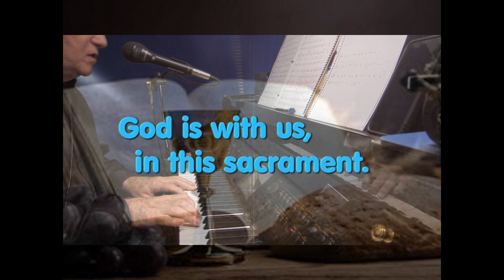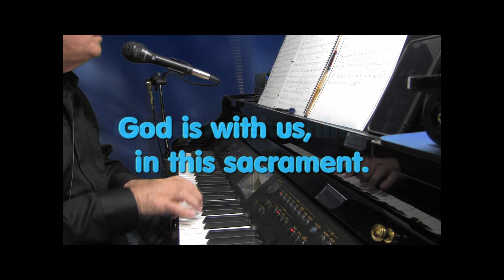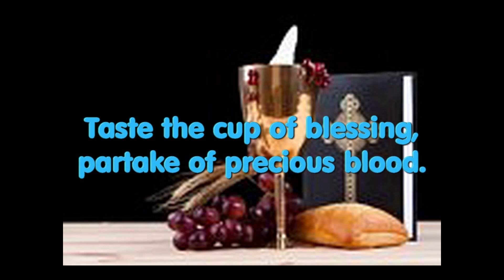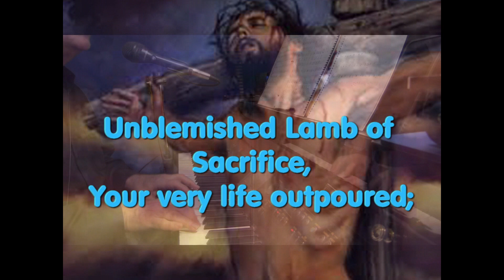This Is Jesus - Jim Cowan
Another beautiful communion hymn from Jim Cowan.